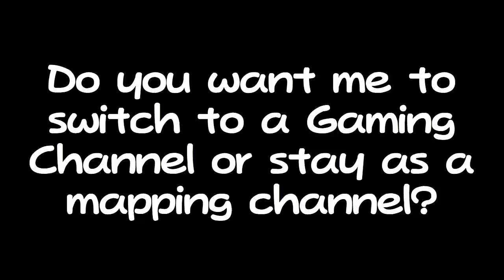Should I switch to a gaming channel?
Vote in the poll or comments. This poll ends at 12:00 PM on July 27, 2018.